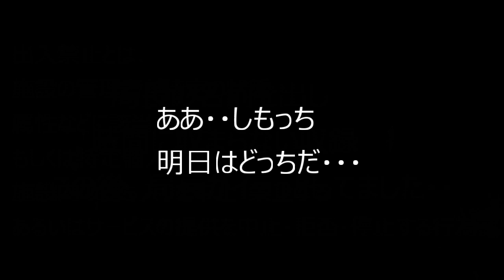【新小岩】かつしかＦＭから出禁？をくらう。 ばーちぇあーず【ラジオ】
今回、ばーちぇあーずチャンネル、ラジオ動画
「しもっちのやってらんねーぜ！」が「かつしかFM」に殴り込み！
スムーズな進行のはずが・・・まさかの事態に・・。
かつしかFM
ホームページ

BARChairsオーナー（2008年開業）
下野哲也
1973年生まれ、宮崎県生まれ

2019年より
新小岩を盛り上げるべく、新小岩専門チャンネルを配信。
新小岩最新情報、食レポ、エンタメなど